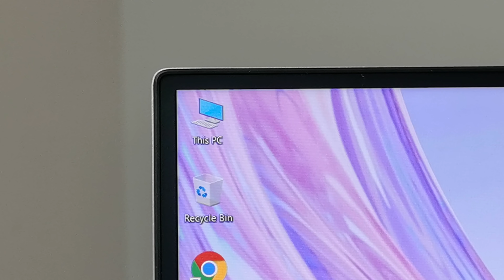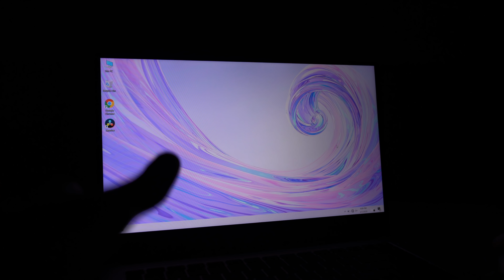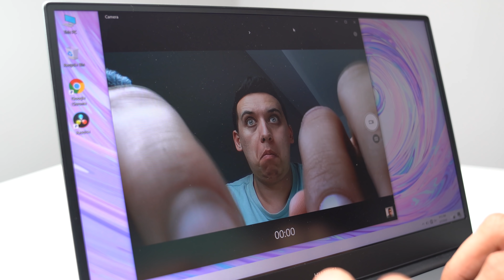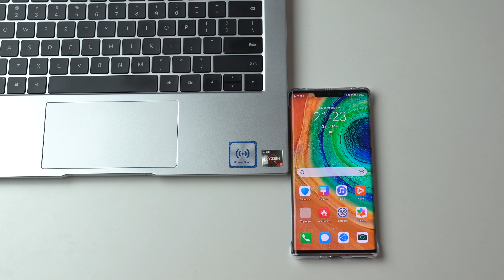I-AM LUAT LAPTOP NOU ??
Va vorbesc astazi despre Huawei Matebook D 14, un laptop care e foarte posibil sa ajunga la Ana cat de curand. Va astept in continuare cu vloguri interesante.